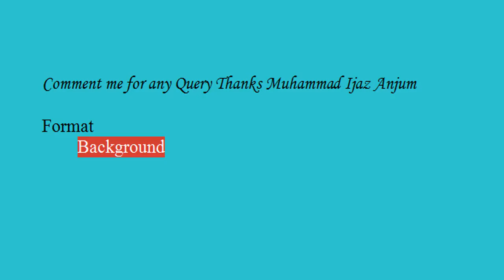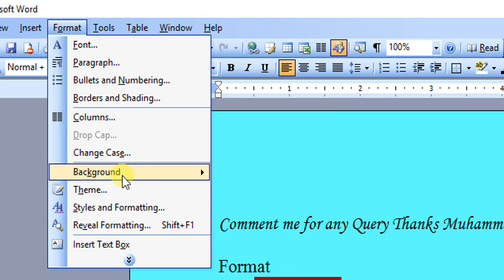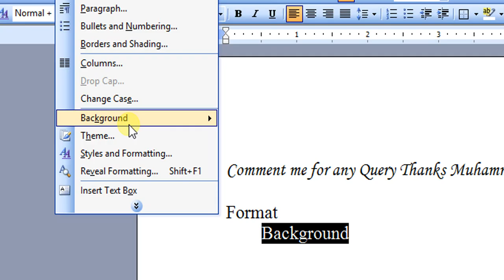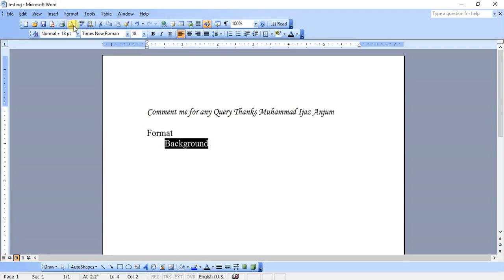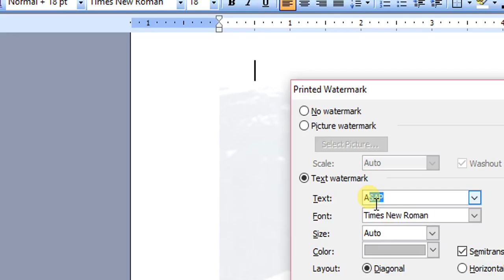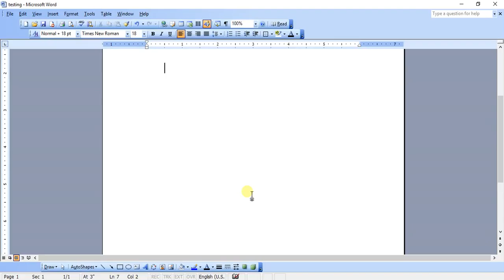MS Word 2003 for Beginners, Students, in Urdu Hindi Format Background 2.5.10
How to apply and remove background in MS word 2003